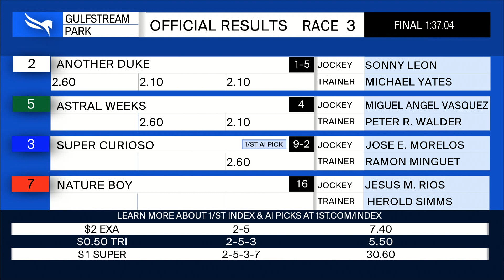Gulfstream Park July 16, 2023 Race 3